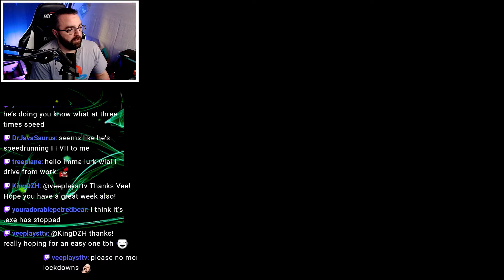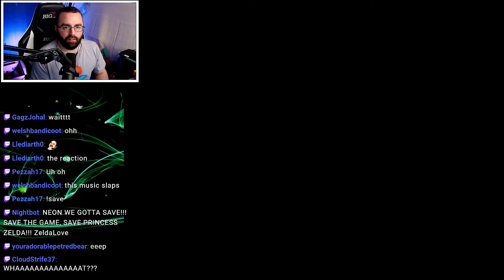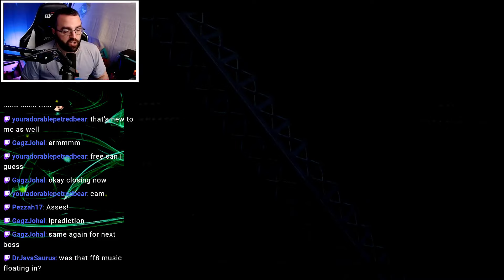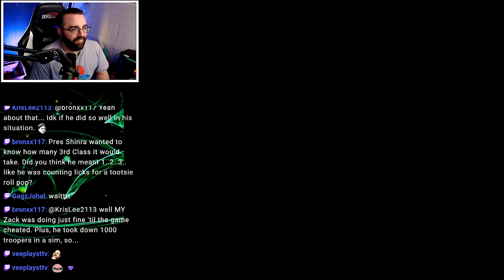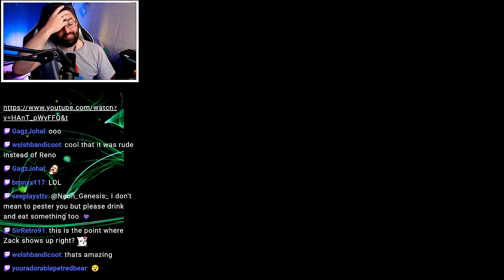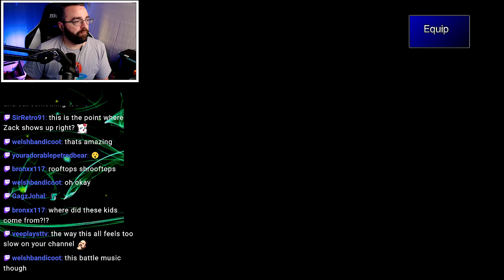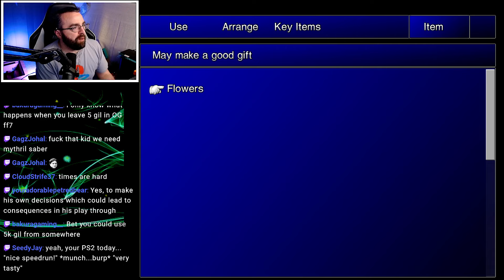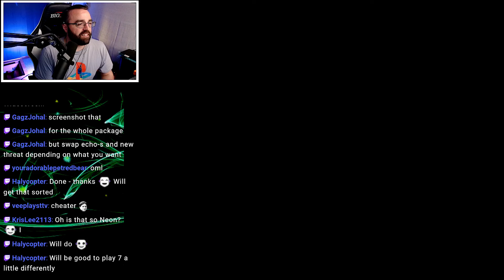CALLING AERITH THE SLUM DRUNK PUNISHED ME | FINAL FANTASY 7 NEW THREAT | PART 2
Hello everyone, welcome to my first playthrough of FF7 new threat 2.0. FF7 New Threat 2.0 is an updated version of the Final Fantasy VII mod New Threat 1.0 that adds new gameplay mechanics, bosses, plot scenes, and a growth system. It's a whole game in itself, not just DLC.

Mods I'm using: 60 FPS Gameplay, Ninostyle Battle Models, Ninostyle Chibi Models, SYW V5 Battle Textures, SYW V5 Field Textures, Cosmo Memory, Phoenix Tail Avatars, Enhanced Stock UI, EDMusic FF7 Soundtrack, SYW V5 Spell Textures, Realtime Lighting Engine, Actual Widescreen.

► Edited By:    / @neongenesis   / @NeonGenesis